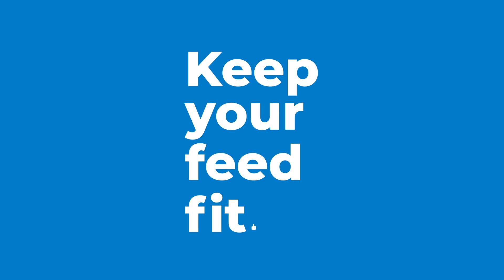Bupa | Keep Your Feed Fit